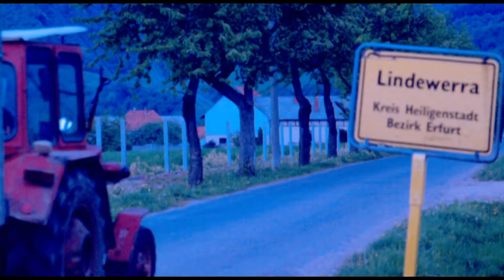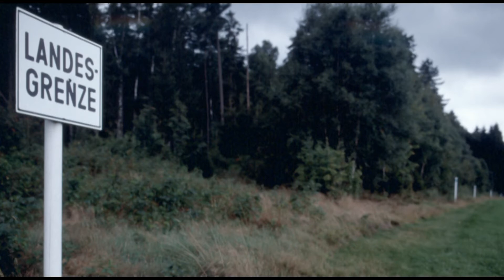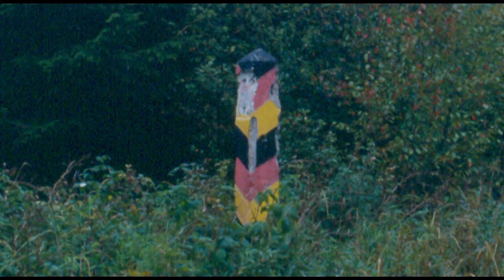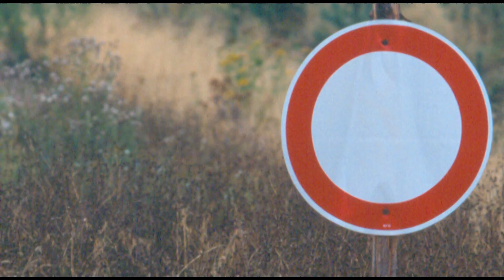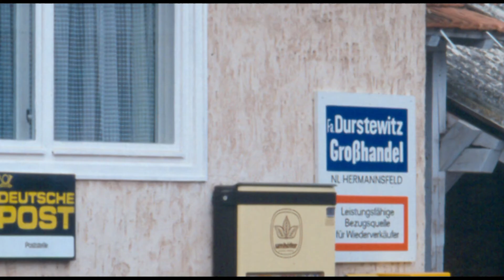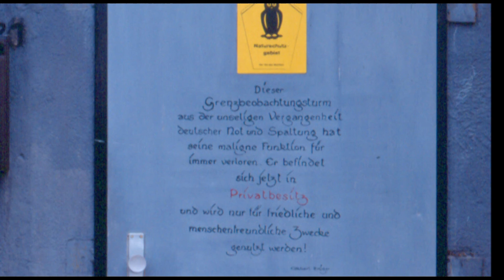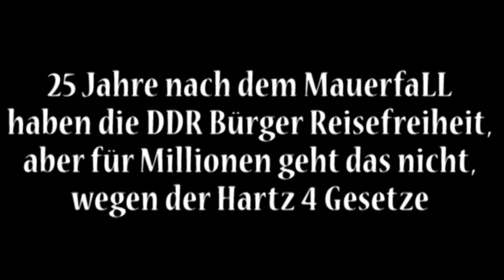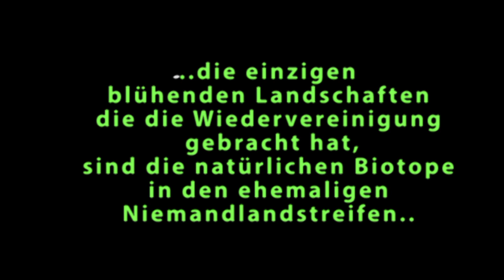the wall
the wall&die mauer